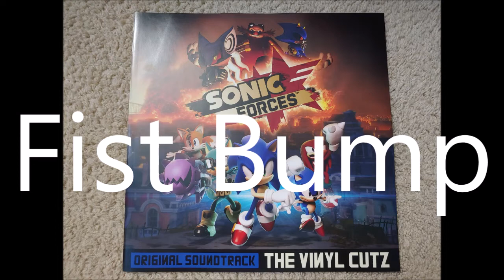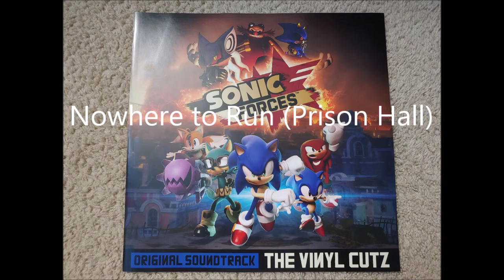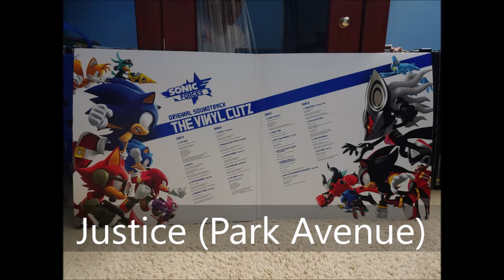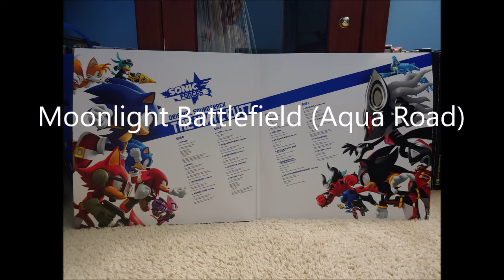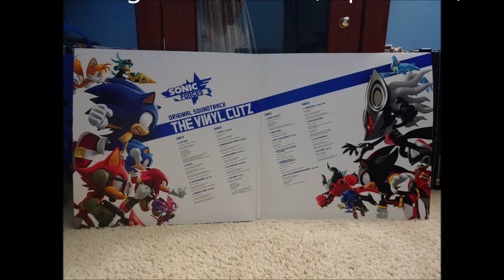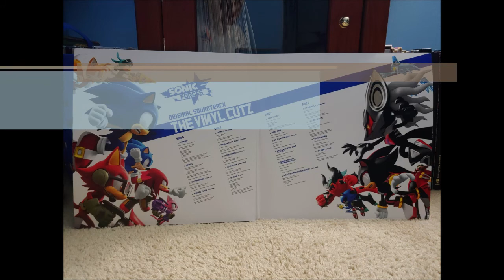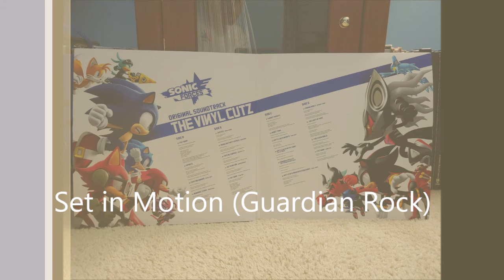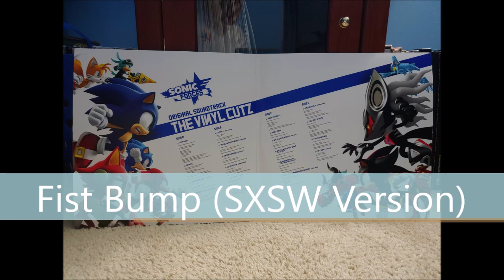Sonic Forces: Original Soundtrack (The Vinyl Cutz) (2018) Record 1 of 2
Got this soundtrack from Discogs. Record 2 coming soon.